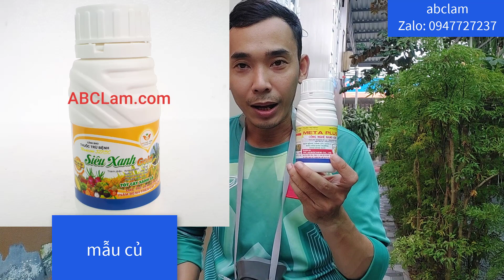Phòng Trừ Vàng Lá Đốm Lá Thán Thư Rỉ Sắt Sương Mai Trên Lan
Phòng Trừ Vàng Lá Đốm Lá Thán Thư Rỉ Sắt Sương Mai Trên Lan ABCLam
Thuốc trị thán thư, sương mai, rỉ sắt

Mặt nạ phòng độc 3M chính hãng.
ABCLam có sở thích là trồng cây này cây kia, nuôi con nay con kia, nên Lâm muốn lập kênh này để chia sẽ những kinh nghiệm của bản thân để giúp các bạn mới chơi chưa có nhiều kinh nghiệm như Lâm lúc trước
🐱👓Kênh ABCLam của Lâm sẽ chia sẽ về nhưng kinh nghiệm về cách trồng, chăm sóc, bón phân, nhân giống các loại hoa lan, cây cảnh, ngoài ra Lâm còn chia sẽ thêm những kinh nghiệm khác xung quanh cuộc sống hằng ngày của chúng ta.